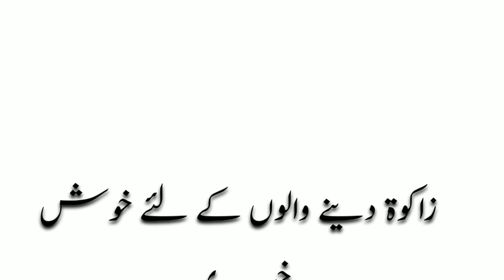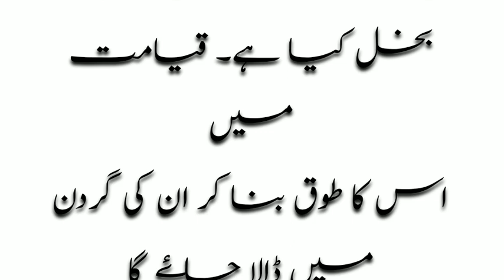zakat dena kaisa hai islamic video in urdu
zakat dena kaisa hai give away zakat zakat in islam zakat calculation zakat kya hai what is zakat

zakat dena kaisa hai#urdu kahaniyan
hadees in urdu
slamic video in urdu
slamic kahaniyan
islamic stories
islamic videos
muslim stories
islamic waqiat